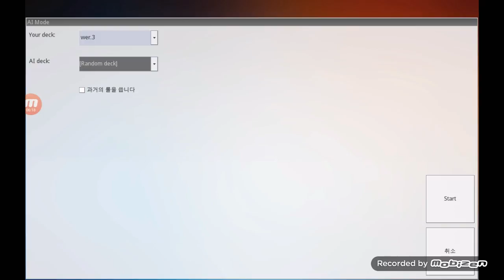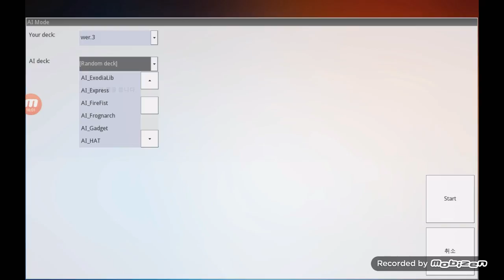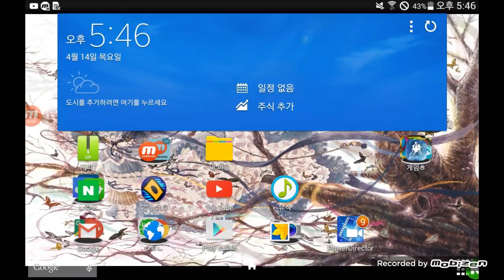유패) 유기오프로- 아마조네스의 사슬전사로 유기오프로 오류를 발생 시커보자!!-의도치 않은 승리와 희열!!-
희열!?